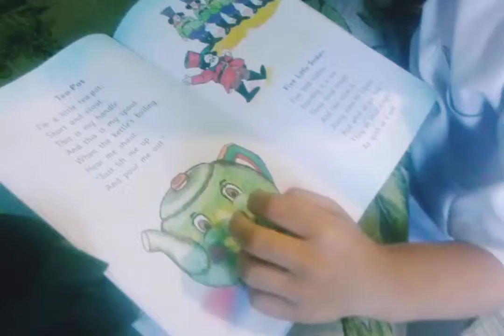My children compilation 2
An len huna an en ve atan.